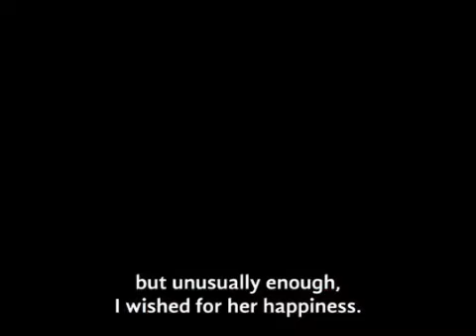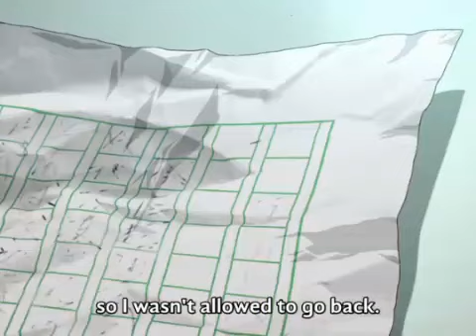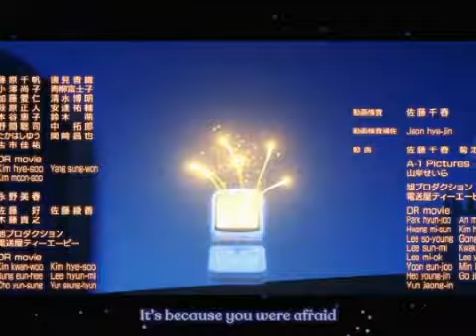23 RAINBOW MUSIC CULPABLE